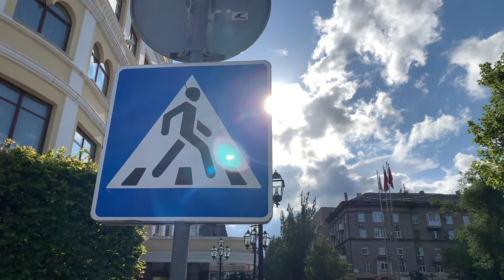Донецк таким не часто увидишь! Донбасс Cinematic 4k Video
Донецк таким не часто увидишь! Донбасс Сегодня! Iphone Cinematic 4k hdr Video! Выбрался погулять и показать Вам невероятной красоты город Донецк! Донбасс славится своими пейзажами, я думаю Вы как и я оцените это видео лайком и напишите комментарий, я же не зря старался)
Украина | Россия | Донбасс | Донецк | Цены | Жизнь | Люди | Новости - всё и многое другое смотрите у меня на канале!